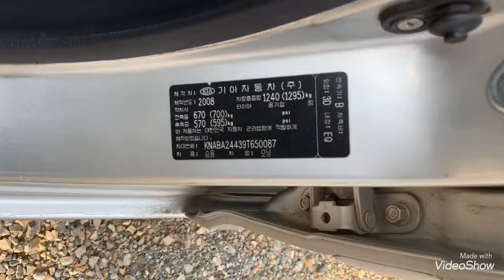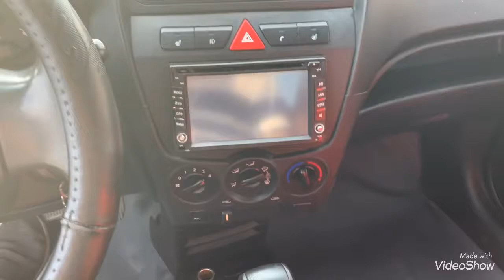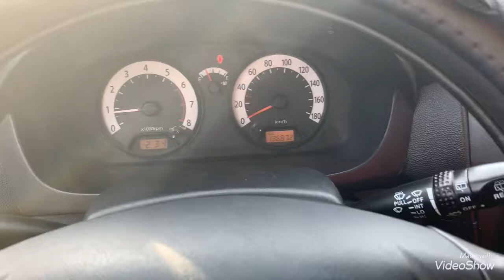Moning 2008 số tự động nhập Hàn Quốc. Nội thất thể thao, giá rẻ.